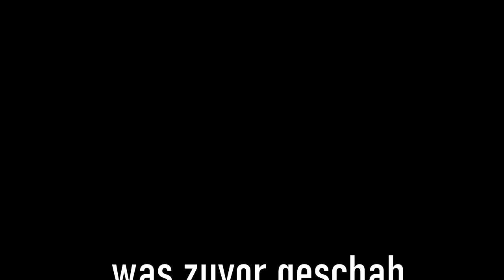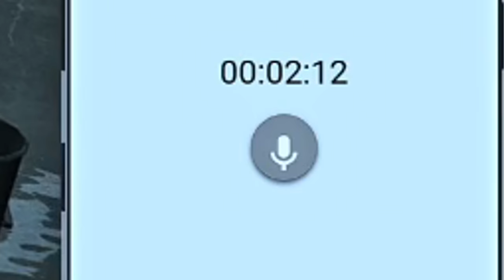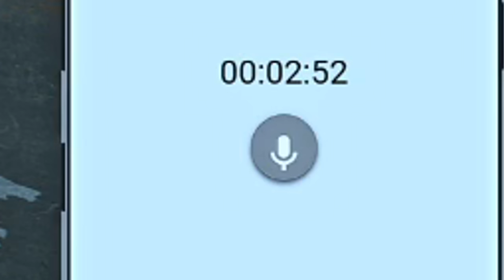Fitna Montana lässt Streit ESKALIEREN! 🔥 | Twitch Highlights | GTA V Roleplay | Sonny Montana